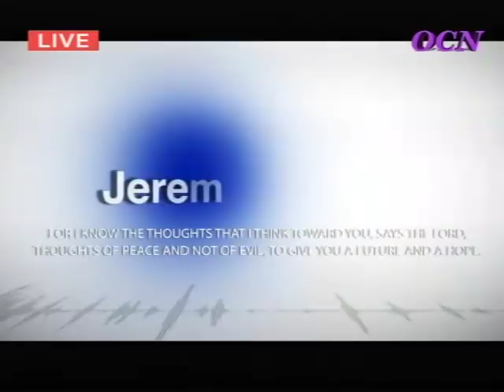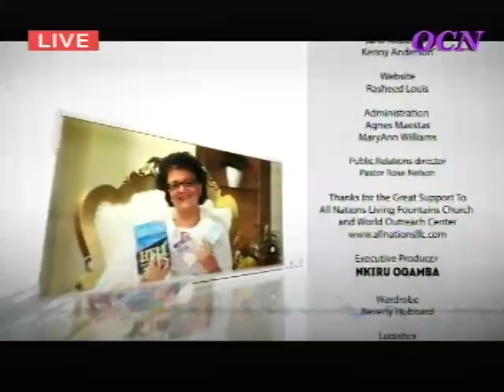Blasphemy of Holy Spirit